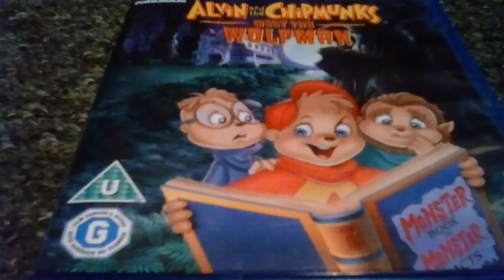Alvin and the Chipmunks meet the wolfman Halloween film review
When the Wolfman moves into town